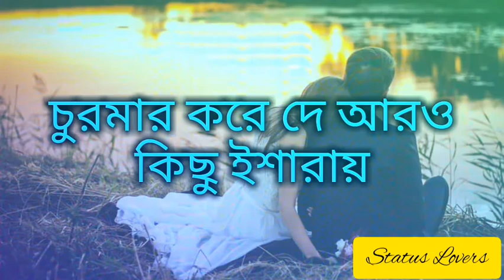Whatsapp Status Love Song।BengaliSongStatus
আমাকে নে তোর গানে
আর মনের দুনিয়ায়
নে আমাকে অকারণে
তোর শব্দ শুনি আয়
আর মনের দুনিয়ায়
নে আমাকে অকারণে
এঁকেছি এক সূর্য দেখ
যার উষ্ণতা দারুণ
আমাকে নে সে বারণে
আর তোর আবছায়ায়
বরবাদ হয়েছি আমি তোর অপেক্ষায়

WhatsApp Status
Whatsapp video
WhatsApp Status
Whatsapp 30 second status
30 second status video
WhatsApp video status Status video 30 second
Evergreen whatsapp status video
Hit status video 30 second video
Video Sad status
video Emotional Whatsapp status Status video 30 second
WhatsApp Sad love status
Sad status Emotional status
Love status
Sad love whatsapp status
Sad WhatsApp Status Love
sad status Emotional whatsapp status
Love status
Status Status
sad Sad status
love WhatsApp
Story status
New WhatsApp sad status
Sad status
Whatsapp Emotional
status Bangla song
status New bengali sad song
whatsapp status
Hindi Sons Status
Whatsapp Hindi Song Staus
Hindi Song
Romantic Hindi Song Status
💝 💝Whatsapp status
💝 💝Bangla Status
💝 💝Bengali Status💝

This is a short video for status,stories BGM  and theme song and ringtones. You watch this video to end. i hope you will be  very happy after watching this video. So enjoy it and comments below Because your comments will help me to go ahead and try to something new and special for you.